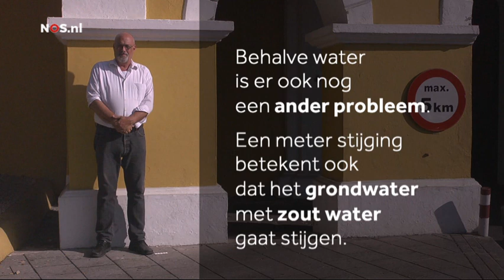What does climate change mean for Curaçao